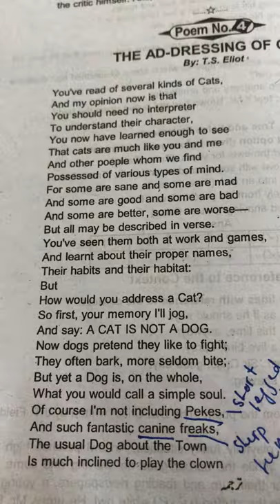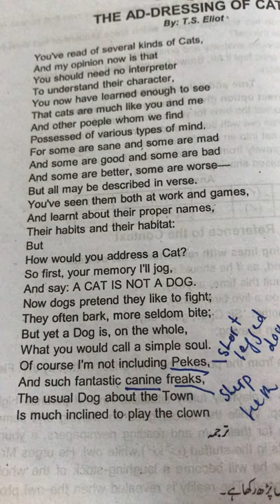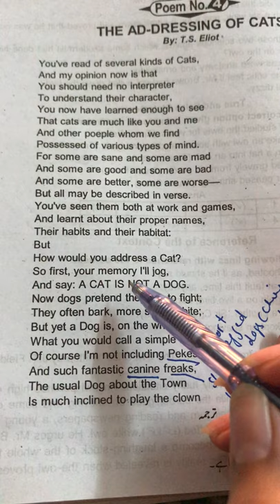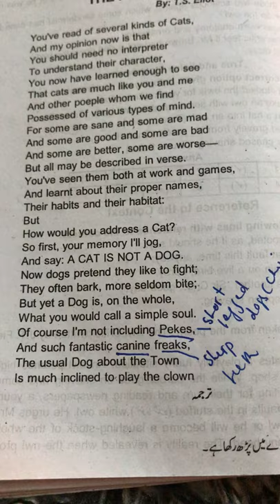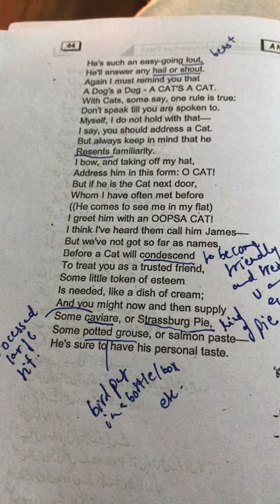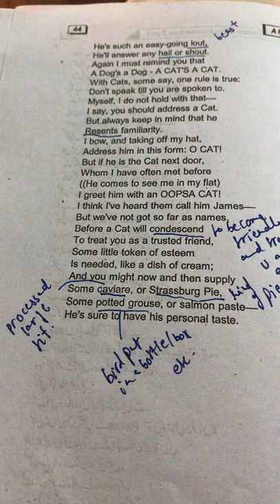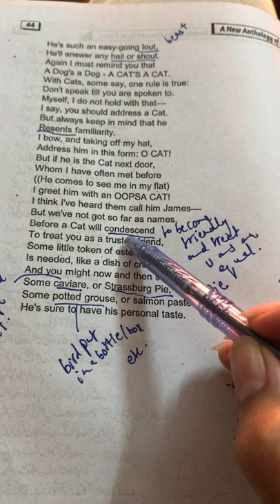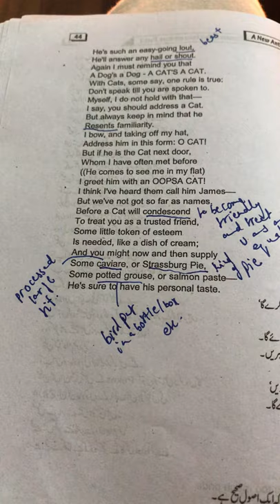Lecture 1, First Year (English Literature), The Ad-dressing of Cats, Mrs. Fatima Sajid